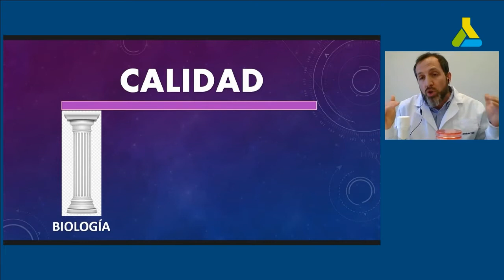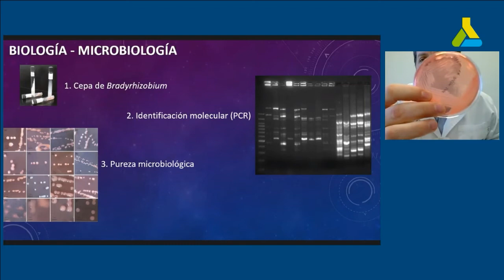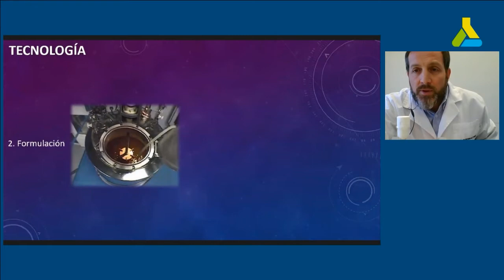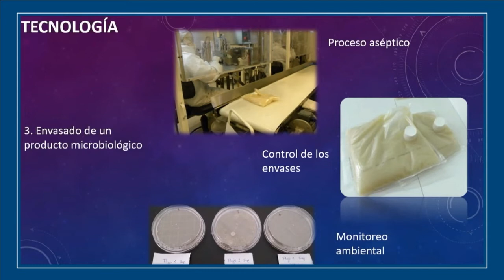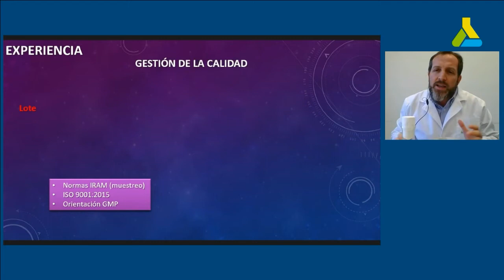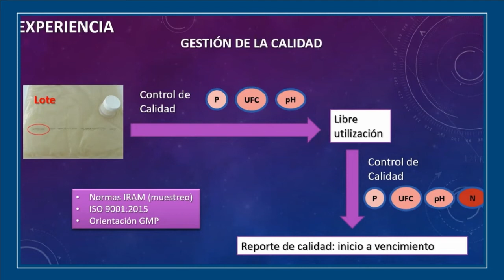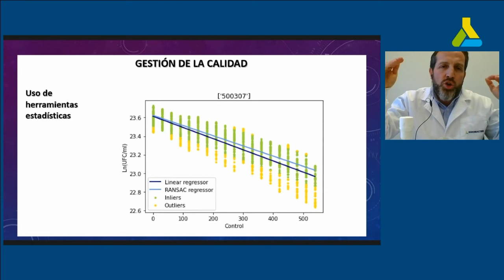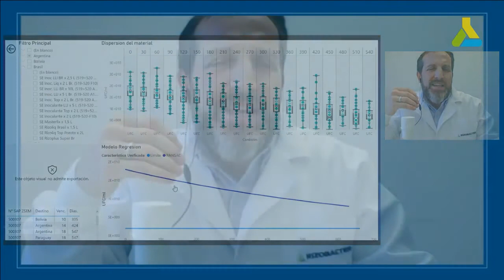Calidad de productos micro biologicos (Alejandro Rossi - Rizobacter)